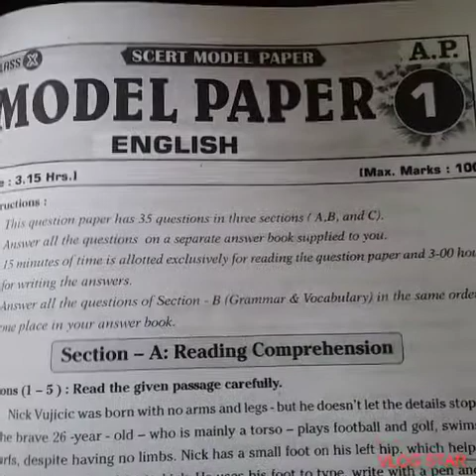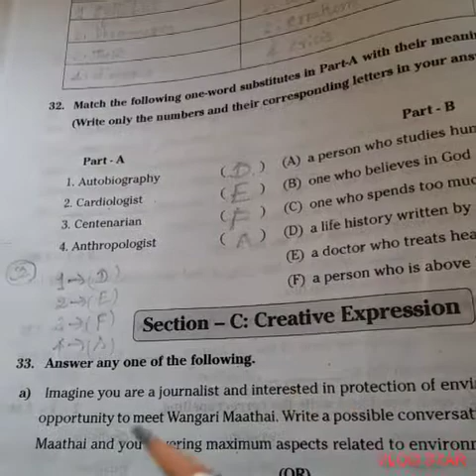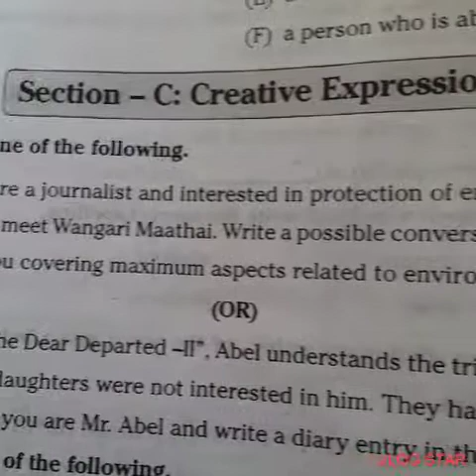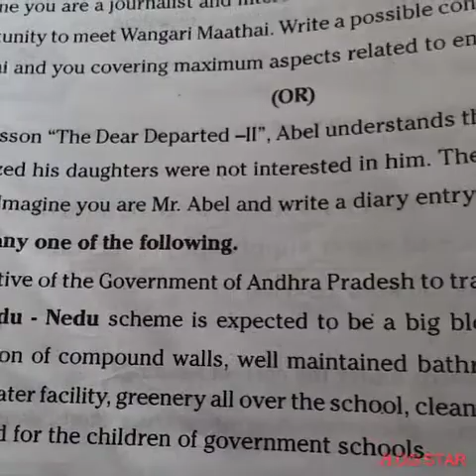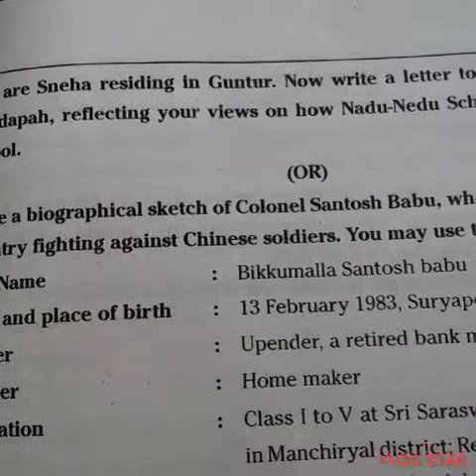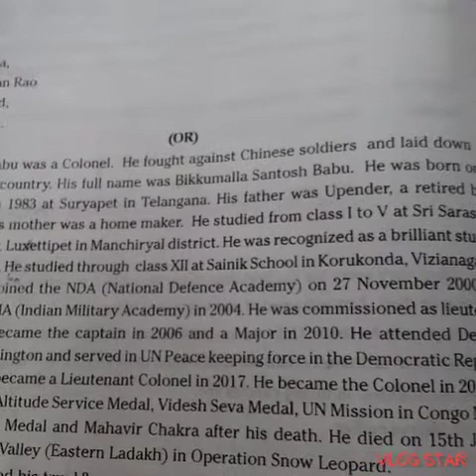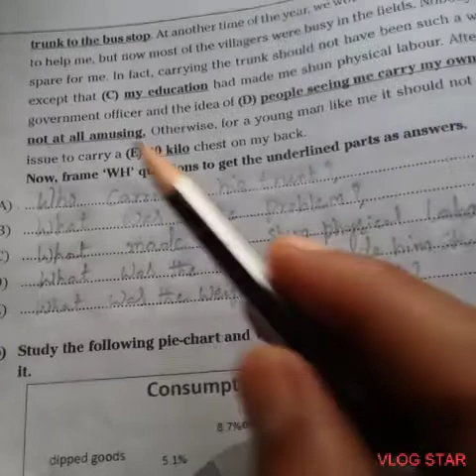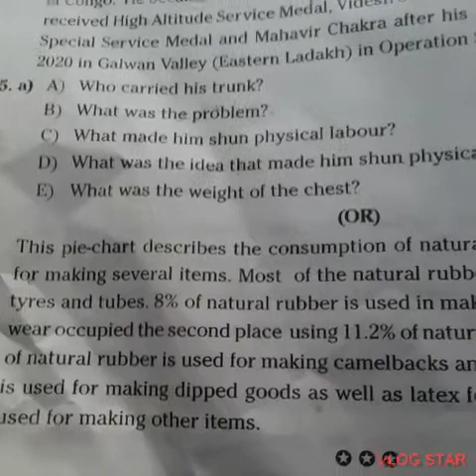S.C ENGLISH PUBLIC MODEL PAPER SECTION-C